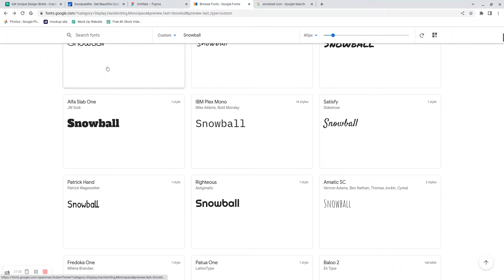USING !!FIGMA!! TO DO BRAND DESIGN!!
Websites Used

Music Used - Ikson Hope